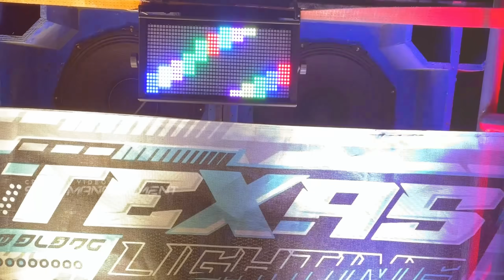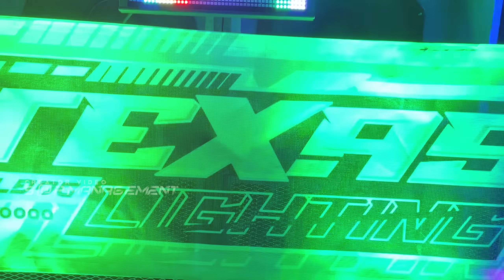DJ SPECTRE X SALEHO - PARTY MBEROT MIDEL NTROTOK TULUP VIRAL TIKTOK ENAK BUAT KARNAVAL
DJ VIRAL KARNAVAL - DJ TRAP VIRAL - TIKTOK DJ VIRAL KARNAVAL
DJ SLOW BASS VIRAL TIKTOK - DJ REMIX TIKTOK - DJ REMIX TERBARU 2024 - DJ PARGOY TIKTOK TERBARU 2024 - DJ REMIX TIKTOK

Hallo lorrr, terimakasih yang sudah menonton dan mendengarkan music remix dari channel kami, jangan lupa dukung terus channel kami agar kami lebih semangat lagi untuk berkarya :)

Title  Song  : SPECTRE X SALEHO
Remix          :

Kami sangat menghormati pembuat lagu dan music yang mungkin kami gunakan didalam video-video kami.
Lagu dan music di channel kami merupakan lagu pilihan yang kami rilis ulang music dan aransemennya menggunakan versi remix.